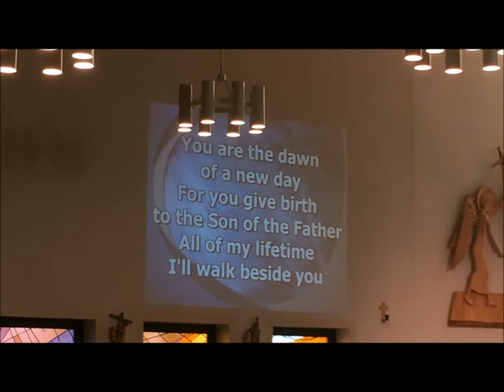May 20, 2017 Annunciation of the Lord @MaureenTeresa1 Blessing and dismissal